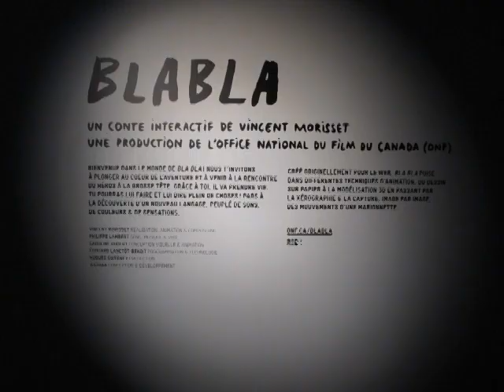Blá Blá - Um filme para computador na Gaîté Lyrique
Fui na exposição em Maio de 2012 e fiz essa edição com algumas partes interessantes! :)

I visited the exhibition in May, 2012 and did this edition with some interesting parts of it! :)

Video: Joana Zimmermann